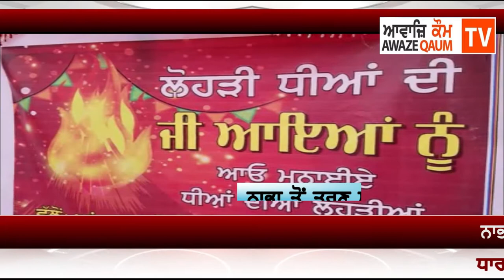ਨਾਭਾ ਦੀ ਸੁਰੈਣ ਦਾਸ ਕਲੋਨੀ ਵਿੱਚ ਆਂਗਣਵਾੜੀ ਸਕੂਲ ਦੇ ਵਿੱਚ ਧੀਆਂ ਦੀ ਲੋਹੜੀ ਮਨਾਈ ਗਈ